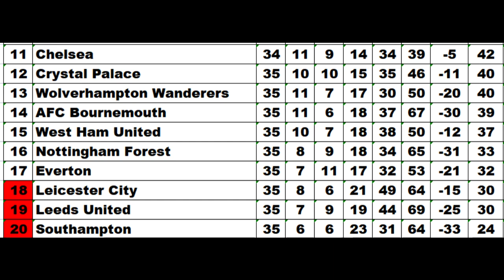EPL Week 35